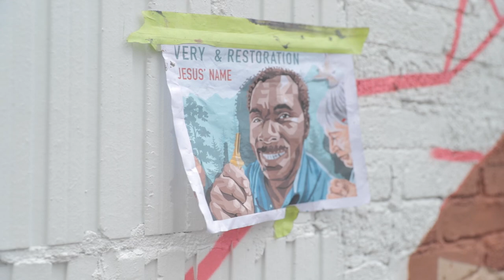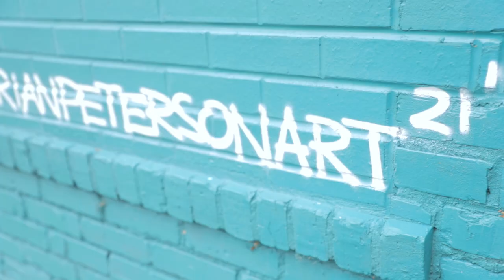Western Carolina Rescue Mission mural